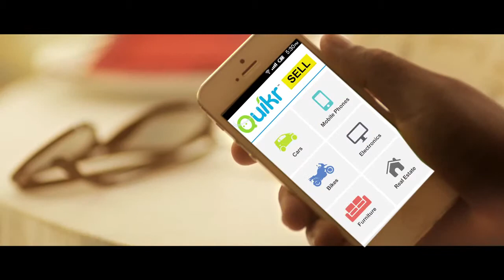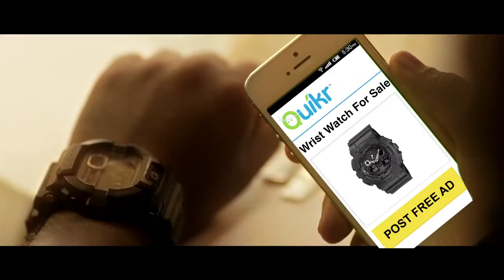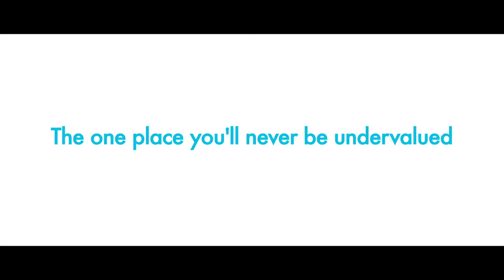Quikr Date Film